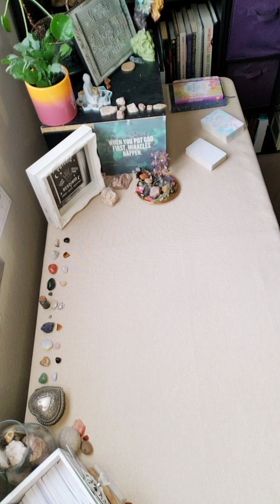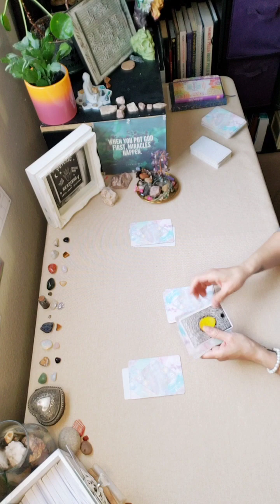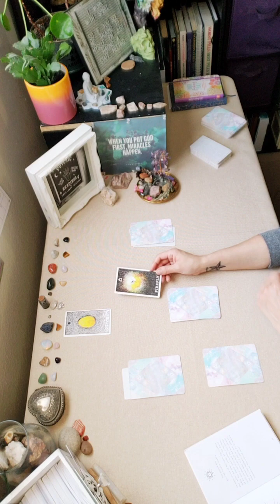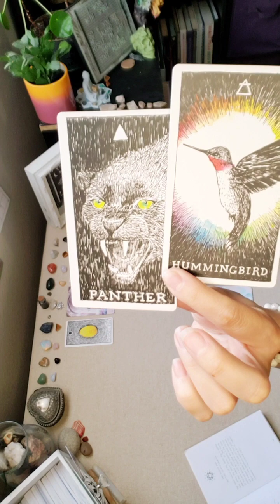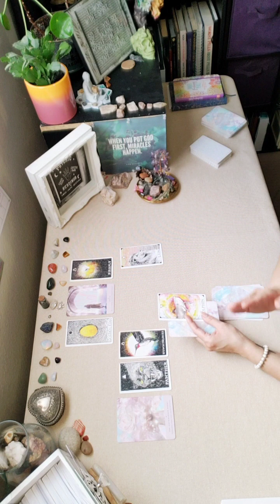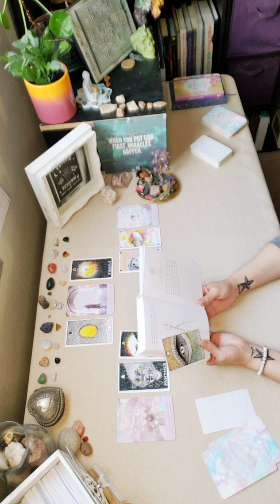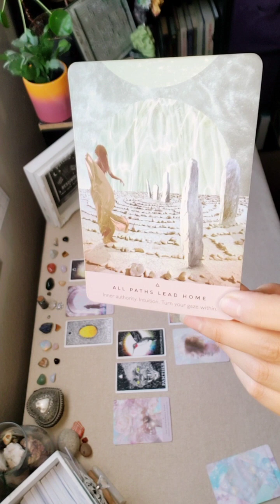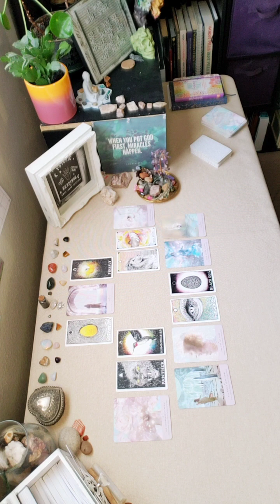Aquarius ♒ March 2023 Tarotscope 🔮 It's All In Your Hands 🤲🏽✨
Zodiac Tarotscopes 🔮👁✨🧿

✅ Check your sun ☀️, moon 🌙,  & rising ⬆️ sign readings for deeper monthly insights!

⏱Timestamp⏱

• Intuitive message:
• Jump to the start of the reading:

🥰 To give back to the channel, please use one of the following methods:

▪︎via Amazon Wish List ‐

DISCOVER the 🌟 Soul Good Membership 🌟 on Telegram for Daily Collective Readings & MORE using either method below:

⚠️ FYI: Soul Good does NOT have any other accounts other than those listed above. Please beware of scammers impersonating Tarot/Oracle card readers, psychics, channelers, & healers. I will NOT reach out to anyone individually asking for donations or asking you to book a reading. Any giveaways, contests, or promos done by Soul Good will be posted on the Soul Good Facebook (link above), Soul Good will NOT contact anyone individually regarding giveaways, contests, or promos.